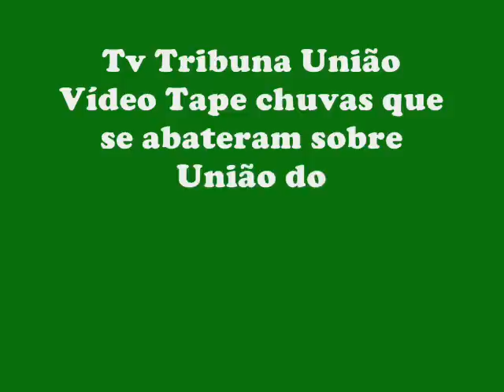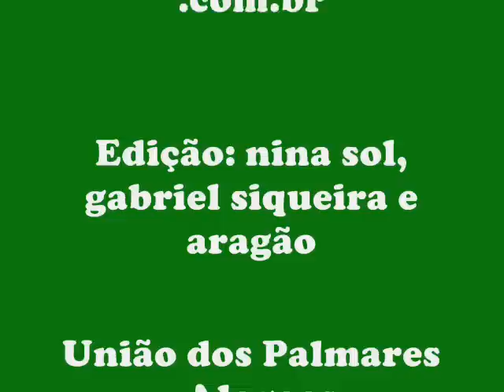Vídeo chuvas em União dos Palmares - 26 de dezembro de 2009.wmv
Chuva União